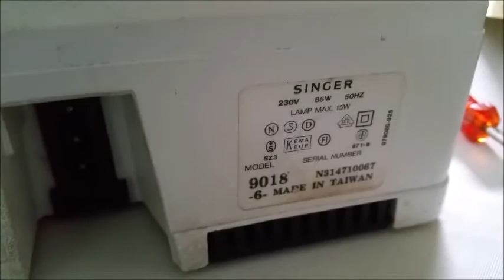Cambiar Bombilla Maquina Coser Singer 9018 Sustituir (replace bulb sewing machine)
Facil si presionas hacia adentor para quitar la bombilla. Easy if you press to take off the bulb.